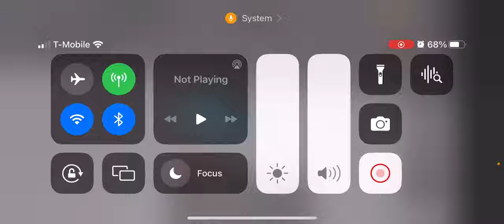Ice news part-2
Where we interview people, and become an McDonald’s employee